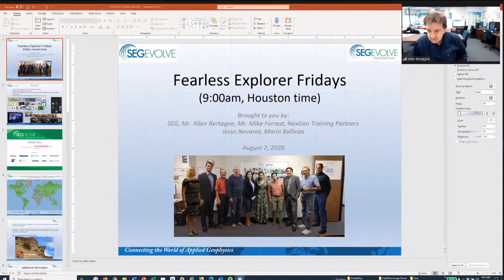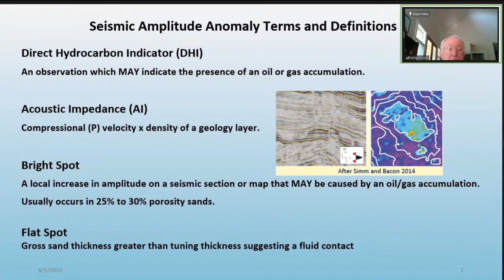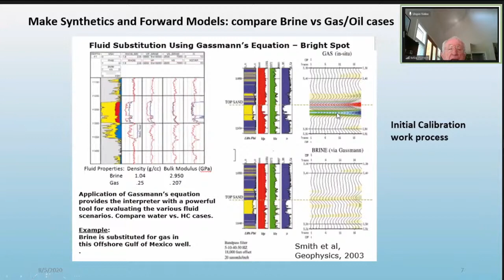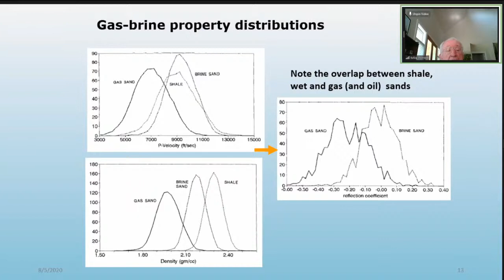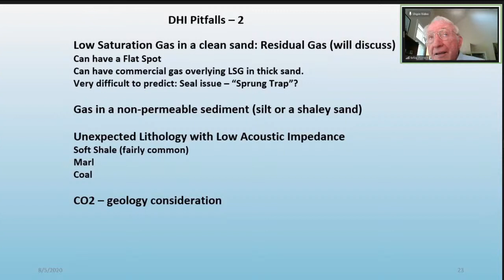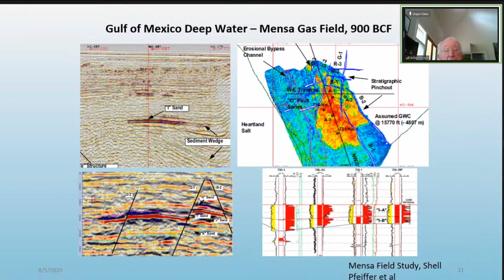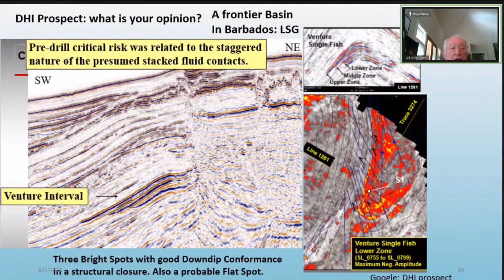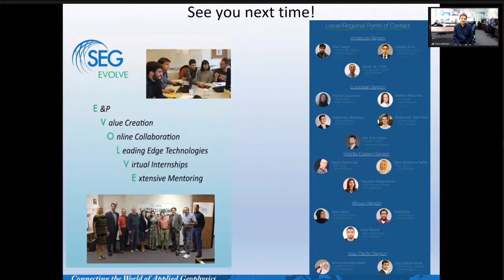Successful Bright Spot Exploration - with Mr. Mike Forrest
Seismic Amplitude Anomalies, which includes “Bright Spots”, are used to help identify oil and gas pays in many basins around the world, especially in Offshore Areas. Geoscientists must understand the technical basics of “Bright Spots” and the importance of integration with geology to make a good interpretation. The presentation will include Bright Spot prospect examples around the world.

If you are an Early Career Professional and want to collaborate with and learn from highly-experienced industry experts while continuing in your current job, then please visit:

If you are interested in supporting the Fearless Explorers of the Future through one of our varied contribution types (Corporate sponsorships, donations, etc.), please visit: